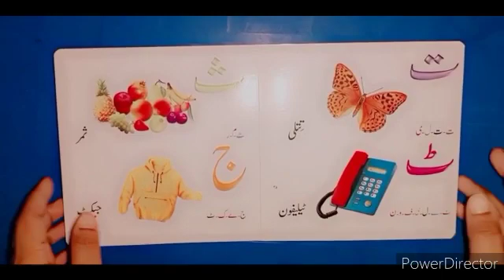December 14, 2020